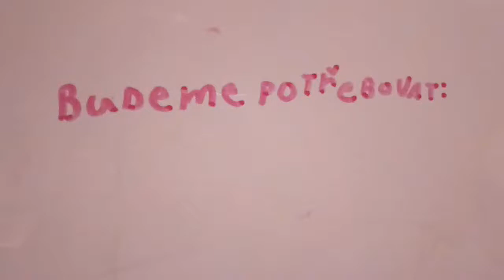Podzimní DYI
Toto je první DIY na tomto kanále a doufám že se vám bude líbit